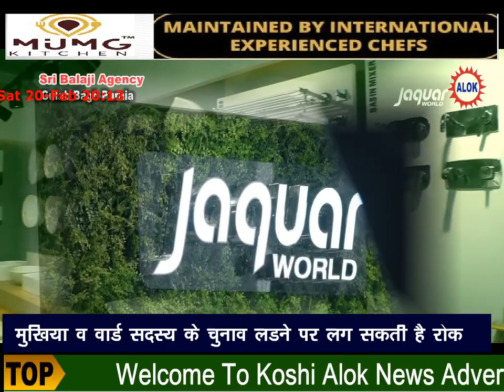कवैया पंचायत में मुखिया और पूर्व मुखिया में शुरू हुआ जंग।